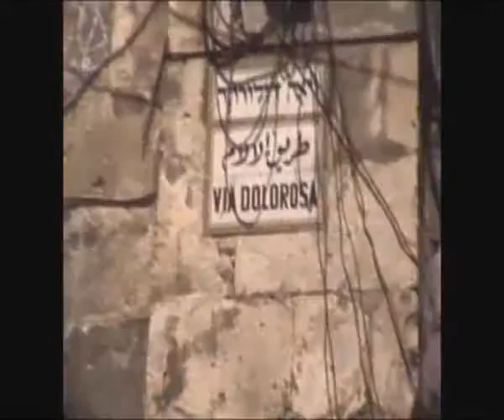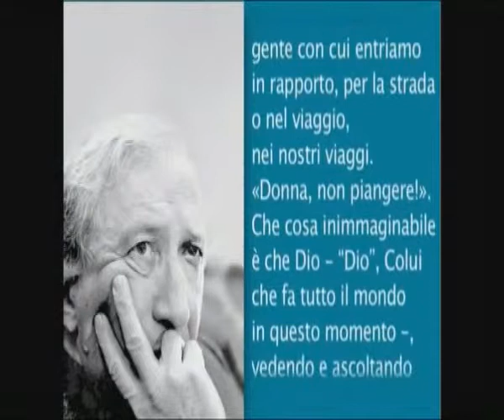VITA DI DON GIUSSANI. Presentazione libro di A. Savorana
Incontro di presentazione del libro "Vita di don Giussani" di Alberto Savorana.
Con l'Autore e il Mauro Magatti prof. di Sociologia dell'Università Cattolica di Milano. Moderatore: Maurizio Vitali, giornalista.

Incontro realizzato l'11 marzo 2014 a Cernusco Sul Naviglio.
A cura dei Centri Culturali:
J.H.Newman (Cernusco sul Naviglio)
San Mauro (Gessate)
Sant'Andrea (Carugate)
Marcello Candia (Melzo)
Don Renzo Fumagalli (Cambiago)
Idea e azione (Gorgonzola)